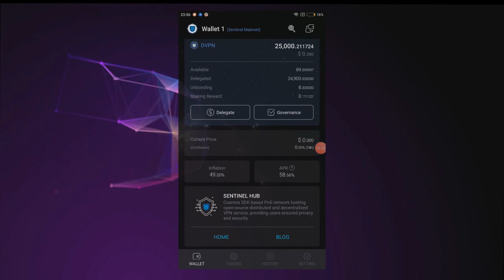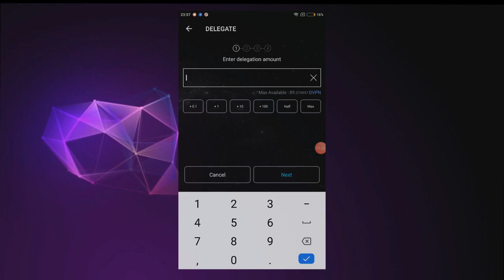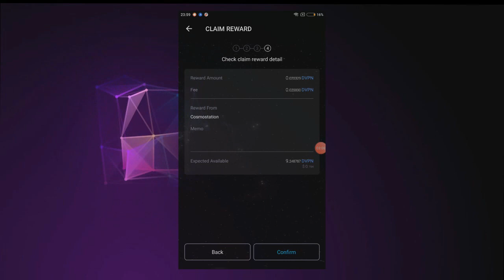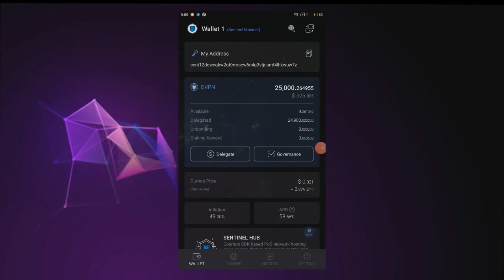Как делегировать токены SENTINEL DVPN через COSMOSTATION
В сети Sentinel размещаются распределенные и децентрализованные приложения с открытым исходным кодом, которые обеспечивают пользователям уверенность в том, что их сеансовая информация не регистрируется, их коммуникация не хранится и что даже создатель приложения не может просматривать их данные.

► My DVPN wallets - sent12dewnqkw2qt0mraew6n4g3vtjnumf4lhkwuw7z